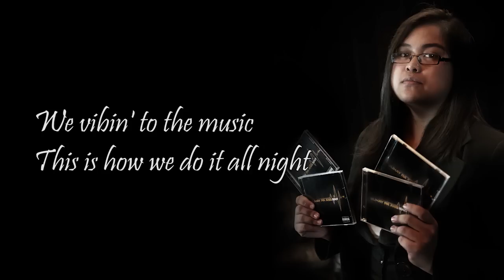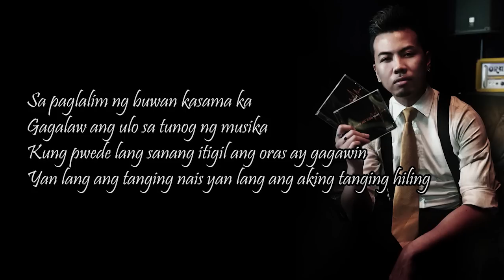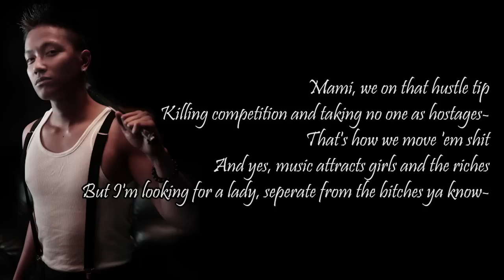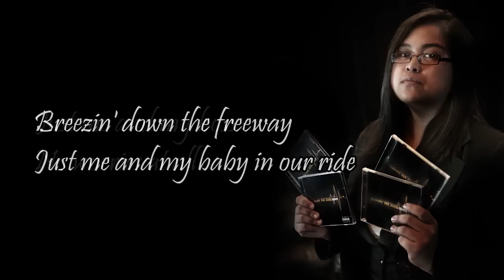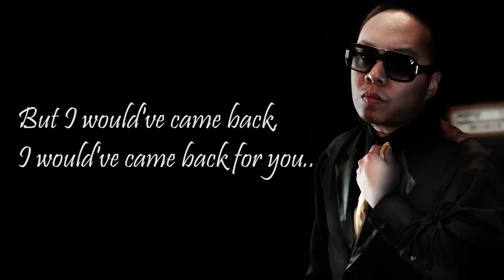Southeast Cartel - S.E.C Music (Aston Martin Music Cover) LYRICS VIDEO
Southeast Cartel once again with "S.E.C Music" also in the BUHAY PA ANG RAP mixtape. This track is a cover version of Rick Ross' "Aston Martin Music".

MORE VIDEOS COMING VERY SOON! Sana magustuhan ninyo! Hope y'all enjoy!

SOUTHEAST CARTEL'S BUHAY PA ANG RAP MIXTAPE IS OUT NOW!!

We do it for Philippines, and our city- we gonna keep up the battle to reach the top!